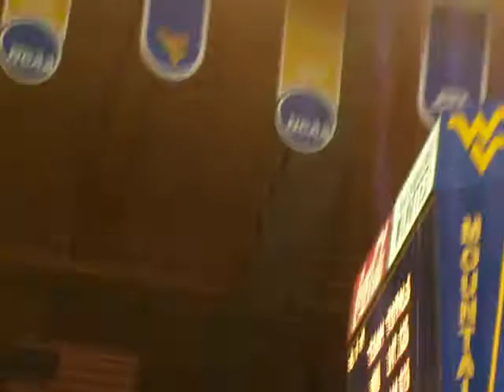Talia Tossone EAGL Championship Floor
Morgantown, WV. 03-29-08. Floor.